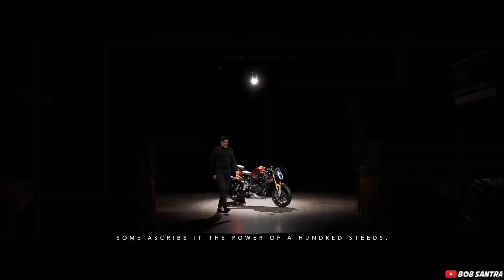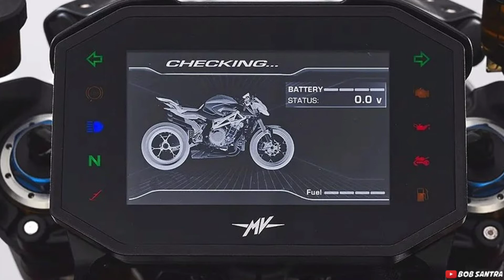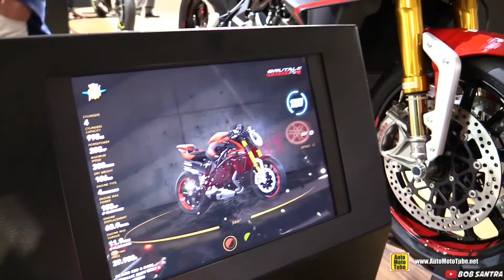CUMA 150 UNIT DI DUNIA!! MV AGUSTA BRUTALE 1000 NURBURGRING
Mv agusta brutale 1000 nurburgring

Motor ini baru baru ini dirilis oleh mv agusta. Nama nurburgring sendiri diambil dari nama sirkuit atau lintasan yang cukup terkenal dan bersejarah di jerman, konon katanya lintasan ini juga merupakan lintasan yang menyeramkan!!

MV Agusta Brutale 1000 Nurburgring ini mengambil basic dari MV Agusta Brutale 1000 RR, maka dari itu tampilannya mirip mirip

Tapi sebagai motor edisi terbatas dan khusus, MV Agusta Brutale 1000 Nurburgring ini dibekali beberapa komponen khusus yang mampu meningkatkan aerodinamika dan performa motor

Untuk lebih jelasnya mengenai perubahan apa saja yang terdapat di motor mv agusta brutale 1000 nurburgring ini, langsung saja tonton videonya!!